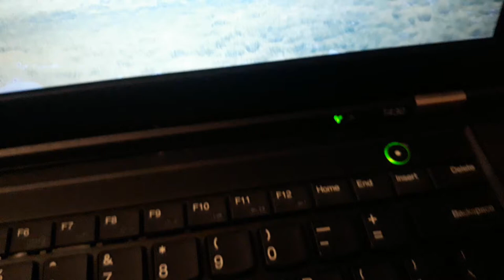Lenovo Thinkpad T430 - 4K 60fps movie, hardware decoding.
Big Buck Bunny in 4K 60fps (free movie) decoding via GPU in Lenovo T430.

GPU: Nvidia NVS 5400M (GF108M).

CPU usage less than 10% (i5-3320M).

OS: Debian GNU/Linux 10.3 ("Buster").

Graphical environment: Mate.

Used video player: SMPlayer.